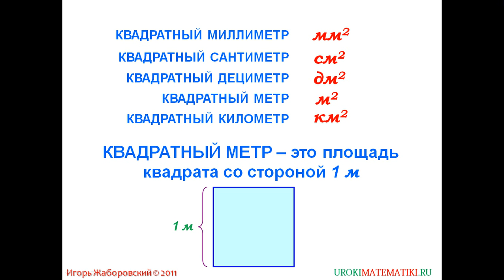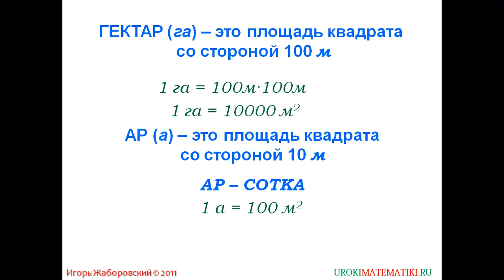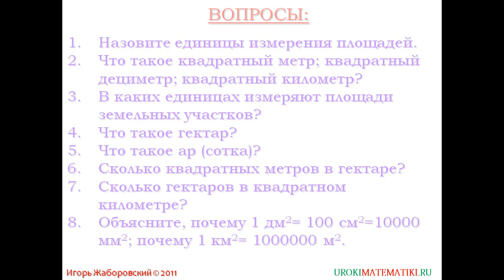Единицы измерения площадей | Математика 5 класс #19 | Инфоурок